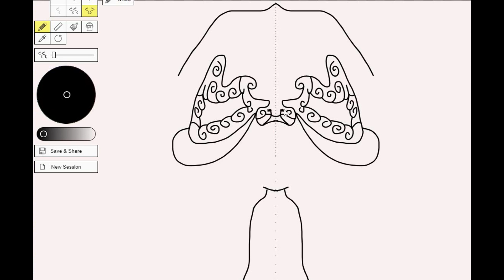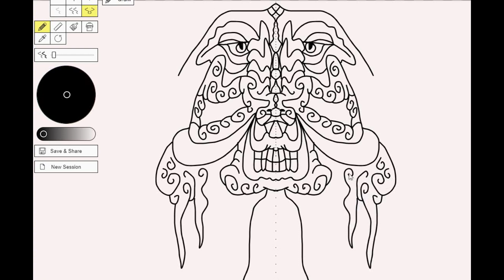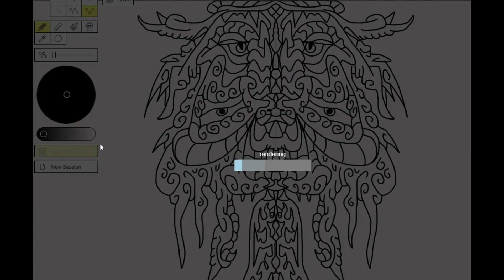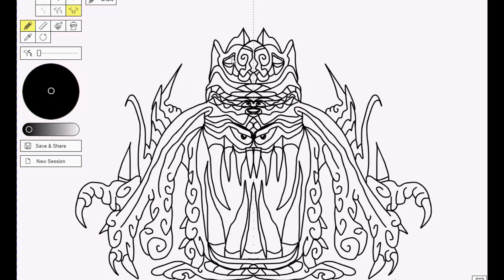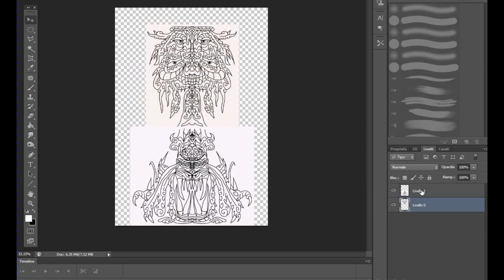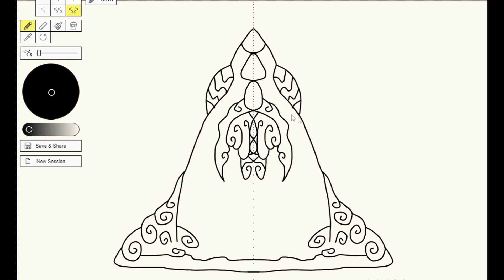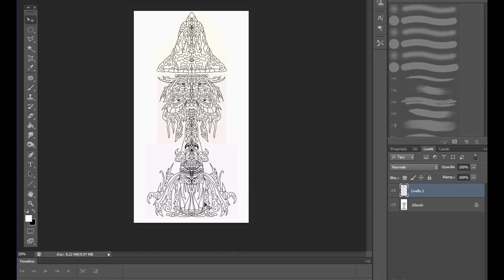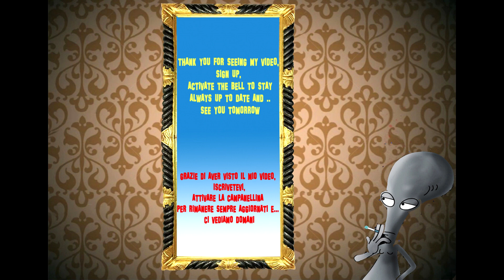DRAWING EVERY DAY #15 : THREE MONSTERS IN ONE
DRAWING EVERY DAY #15: TRE MOSTRI IN UNO